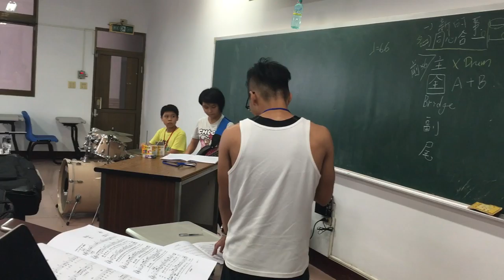【爵士鼓手魷魚kEN®】2016-08 活動😀( 從心合一 by 讚美之泉；第十一屆升級吧敬拜讚美-遠東科大 ) part 9